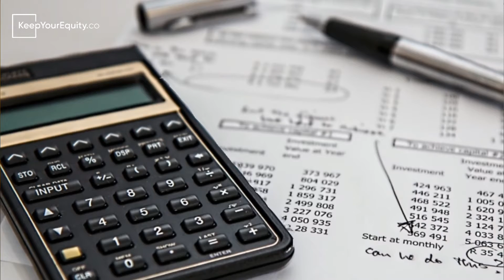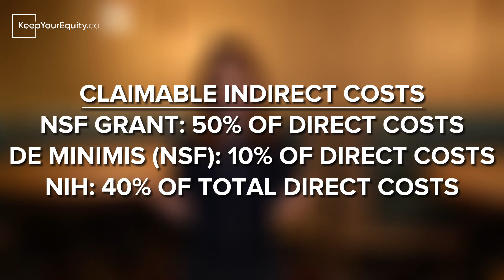NIH & NSF SBIR Phase I & II Budget Limits Plan Your Non Dilutive Funding Budgets for 2023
In this video, I go over how you so go about structuring your team differently depending whether you are applying for a Phase I or a Phase II SBIR. Reviewers will be evaluating the background and experience of you and your team so this is a huge component of your application that will impact your score. Check out the long version of this short on you YouTube channel where I break down 4 different ways to structure your team for SBIR applications.

KeepYourEquity.co’s mission is to support scientists, engineers, and clinicians in their start-up journeys by helping Founders secure SBIR/STTR grants. The goal of this YouTube channel is to educate Founders on how to raise non-dilutive federal funding to get the resources they need to commercialize innovative ideas to solve today’s biggest global problems. To date, we’ve helped to raise over $10 M of SBIR/STTR funding across start-ups across medicine, engineering, environment, energy, military, and much more

About Stacy Chin, Ph.D.
Stacy combines her entrepreneurial spirit and passion for research to help start-ups commercialize their innovations. With 10+ years of grant writing experience, she has secured over $10 M in SBIR/STTR grant funding for clients spanning from a wide variety of sectors. She's consulted start-ups spun out by Founders, professors, medical doctors, start-up executives and collaborators from MIT, Mass General Hospital, Columbia Univ., Univ. of Colorado, UCLA, Brown Univ., Boston Univ., New York Univ., Univ. of Texas, UCSD, and more. Stacy is a TechStars SBIR/STTR mentor, a highly competitive and nationally reputable tech start-up accelerator. She previously served as an NIH and NSF SBIR reviewer and study section co-chair. Stacy received her PhD in chemistry, holds multiple patents and authored multiple academic research articles. She also brings 8+ years of experience as a start-up founder and was been recognized for her entrepreneurial achievements through a number of awards.

Read about her entrepreneurial journey in Train Like a Scientist, Think Like an Entrepreneur

All video content is made for entertainment and informational purposes only and does not guarantee awarded federal grants. All information (including agreements, forms and documents) available on the site, keepyourequity.co, are provided without any warranty, express or implied, including as to their legal effect and completeness. The information should be used as a guide and modified to meet your own individual needs. Your use of any information or forms is at your own risk.